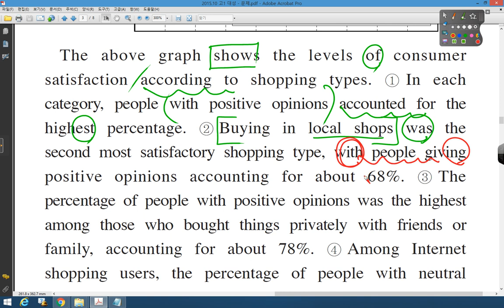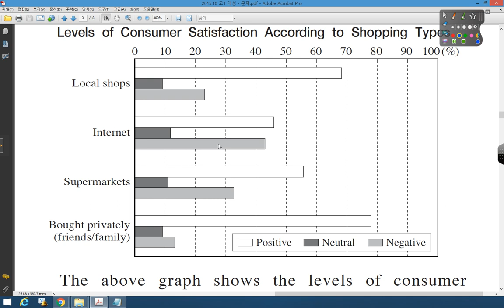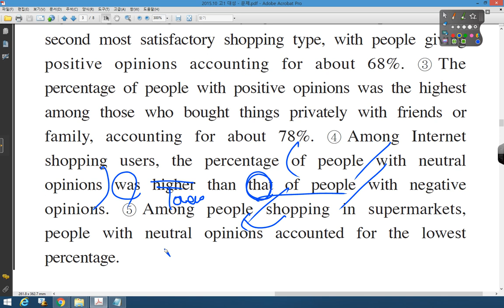2015 10 고1 대성 24번